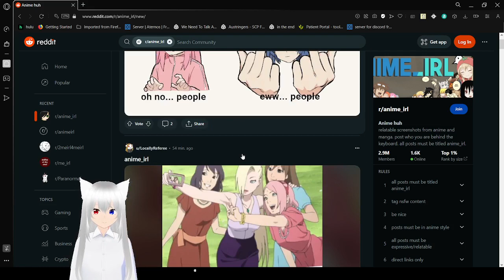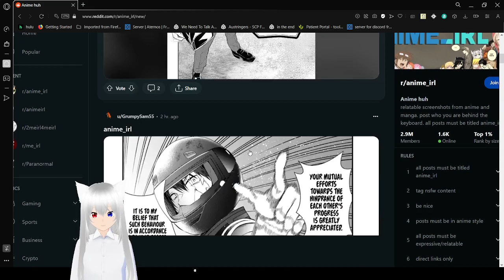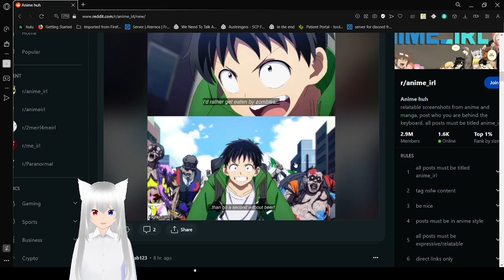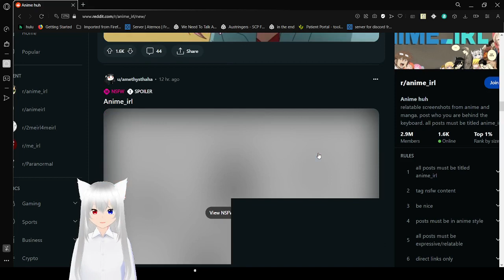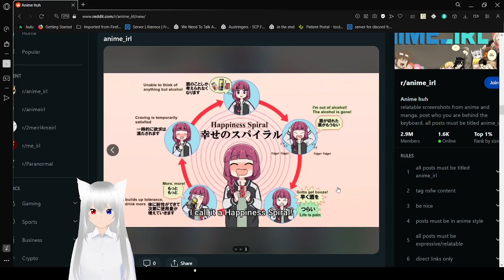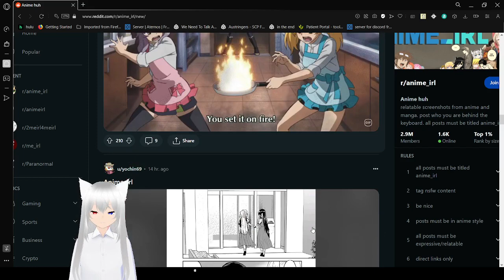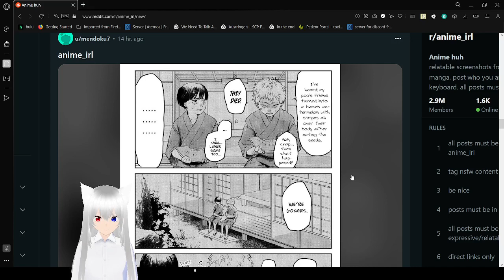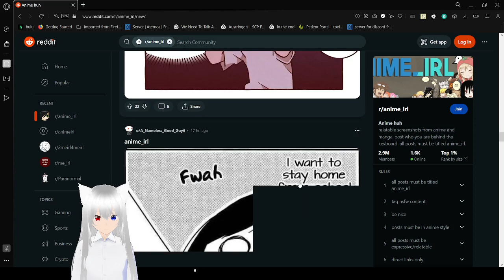Haku reads some relatable anime irl memes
anime because why not